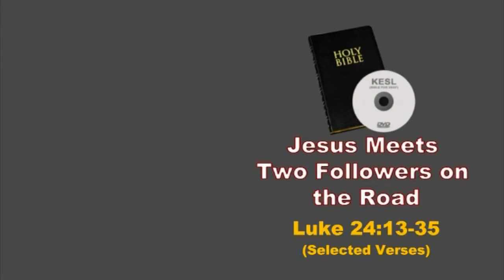Topic - Jesus Meets Two Followers on the Road - Kerala Sign Language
Jesus Meets Two Followers on the Road - Luke 24:13-35
Kerala Sign Langauge - CBT 073, FGH 073 -